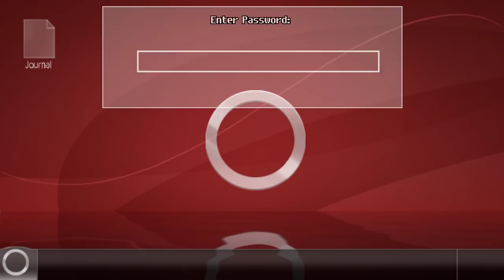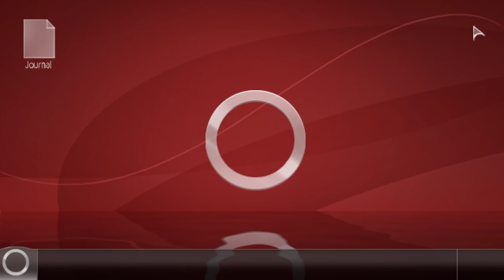[Unavowed] The Best Supernatural Point&Click Adventure Walktrough - Enjoy the Story #1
Hello there!